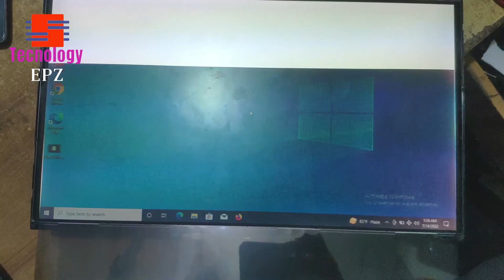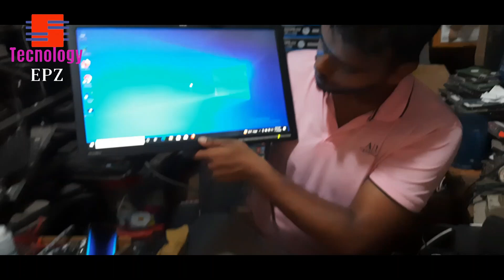Monitor white spot remove, LED,LCD মনিটরের সাদা কালো দাগ খুব সহজেই ঠিক করবেন কীভাবে? Technology epz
white spot monitor
monitor paper problem  solution
led panel solution
Background music from AI = Song R

কিভাবে আপনি নিজেই  LED,LCD মনিটরের সাদা দাগ খুব সহজেই ঠিক করবেন ।। Techonology EPZ

Techonology EPZ
white spot monitor solotion
led panel solution

Techonology EPZ

আল-মদিনা কম্পিউটার (ই.পি.জেড)
 নতুন ইপিজেট বেপজা স্কুল এন্ড কলেজ রোড
হাসিন প্লাজা । দোকান নং১০৩
বাইপাইল, আশুলিয়া, সাভার, ঢাকা ।

প্রোঃ মোঃ আব্দুল আলিম
মোবাইল- ০১৭৩৫-৯২১০০৫
০১৬২০-৭৩৫৬৬৩

মোবাইল- ০১৭৩৫-৯২১০০৫
০১৬২০-৭৩৫৬৬৩